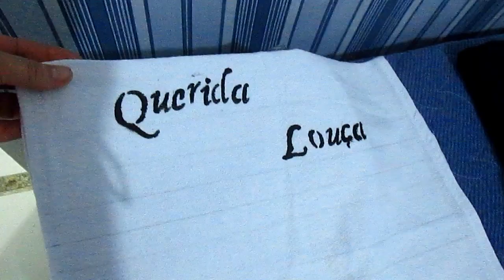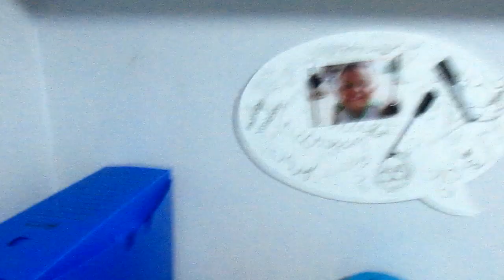FAXINA DE SÁBADO A NOITE NA SUITE DO FILHO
OLA AMORES!
JÁ ESTAVA COM SAUDADES PASSEIO UM POUCO MAL POR ISSO PAREI DE POSTAR VIDEOS MAS ESTOU DE VOLTA E DANDO AQUELE FAXINÃO NO QUARTO DO MEU FILHO,ESPERO QUE CURTAM AI TA BEIJOS E ATE LOGO